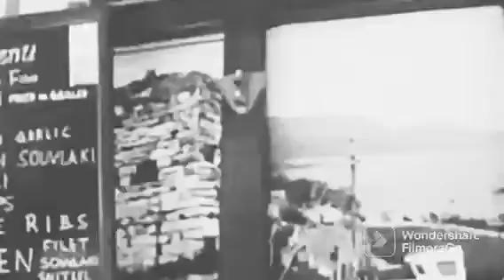Ποικιλία μπλε-μουρωνος! (2022) Greece Culture